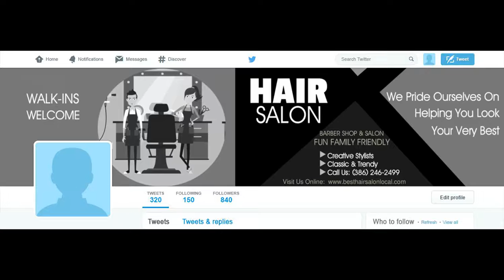BARBER 2B HAIR SALON Twitter Cover Image ORDER NUMBER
ORDER NUMBER

2.) The TITLE can have a maximum of FOUR words – It can be your name, business name, your niche or a tag line.

3.) The description of your services is the 7 to 10 words on the right-side of the image. You can say something unique about your service and make a statement but keep it to less than 10 words.

4.) You can have up to 5 Bullet Points. We can use the existing bullet points as shown on the demo image or edit the image with your choice of bullet points.